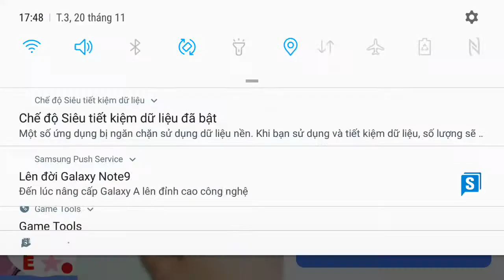My Pet Shop - Cửa hàng thú cưng của Kitty - Phần 2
Nâng cấp đồ dùng cho thú cưng